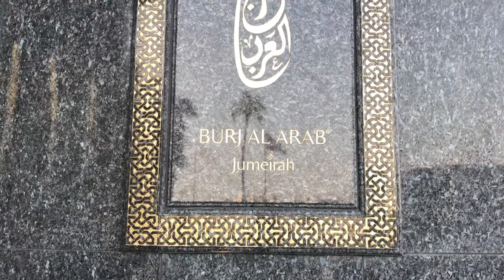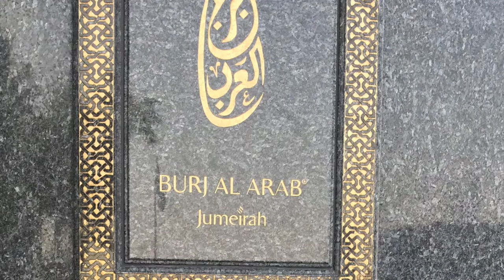The2Woodies - DUBAI: BURJ AL ARAB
Carter and Tucker get a sneak peak at the Burj Al Arab.